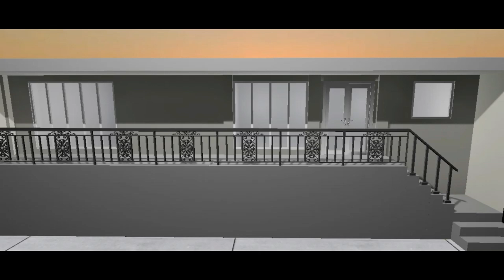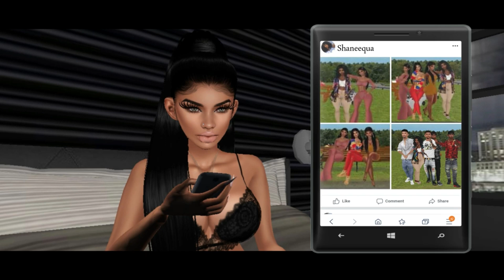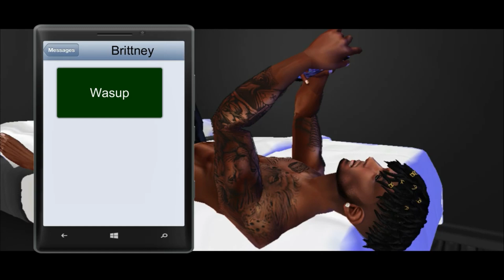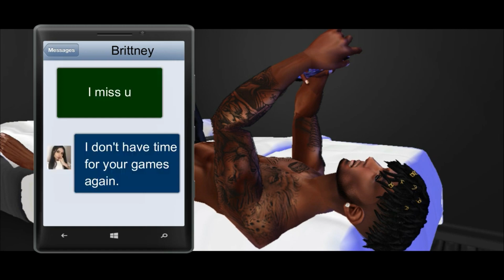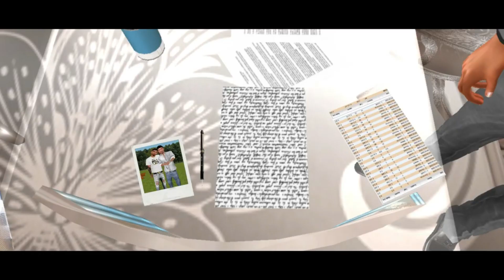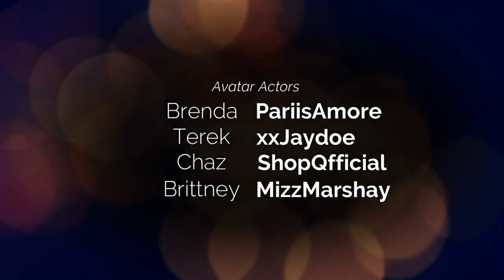IMVU Voice Over Series - The Bachelor's Season 2 Episode 11 (READ DESCRIPTION)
✅ This was written and produced by me (Uniqua Jones) in 2019

🛑SOME CHARACTERS FROM THIS SERIES ARE IMPORTANT IN MY SPIN-OFF VOICE OVER SERIES LOSING AFFECTION🛑

WANT TO VOICE ACT FOR HOWHIGHENT?
✅Step 1: READ EVERYTHING
✅Step 2: Fill out the form
✅Step 3: Email your voice clips to the email on the form
✅Step 4: Be patient. When you fit a role I will email you

Gone But Not Forgotten by BeatDreamer
No Quitting by BeatDreamer
Reverie by Nomyn
A Love Bomb (Instrumental Version) by King Sis
Passion by BeatDreamer
Finally by BeatDreamer
Lift Off by BeatDreamer
Big Things by BeatDreamer
Difference by BeatDreamer